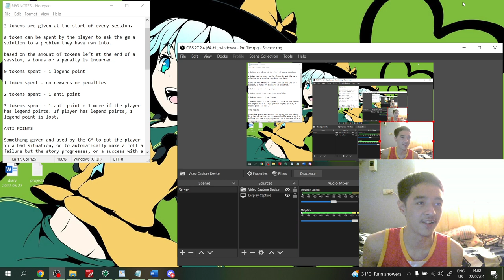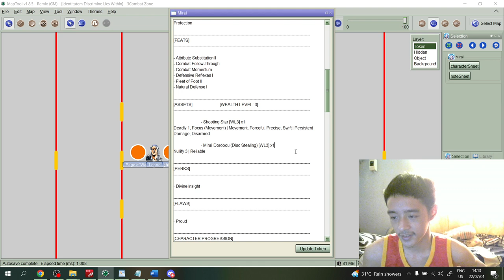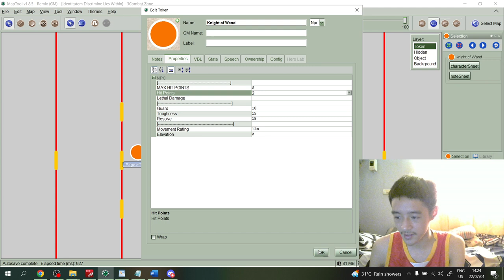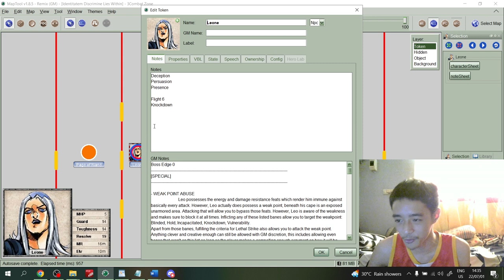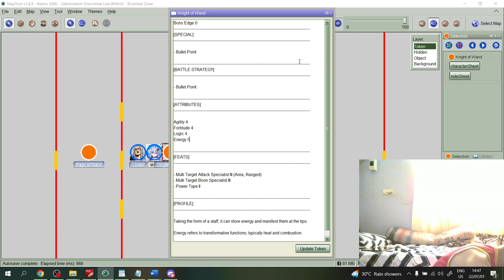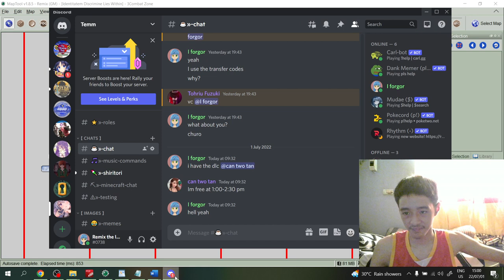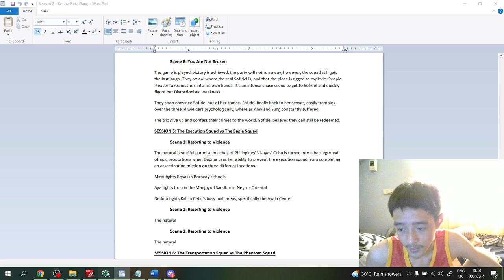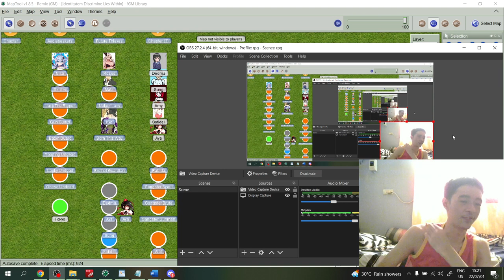IDIV: Lies Within - Chapter 35 | Against All Odds - Part 7